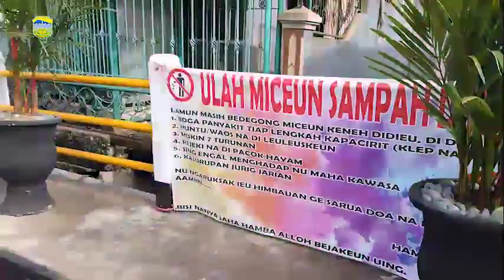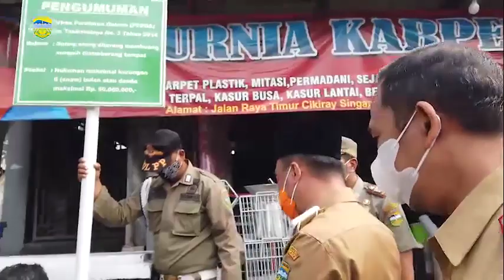HPSN 2021 - Kab. Tasikmalaya